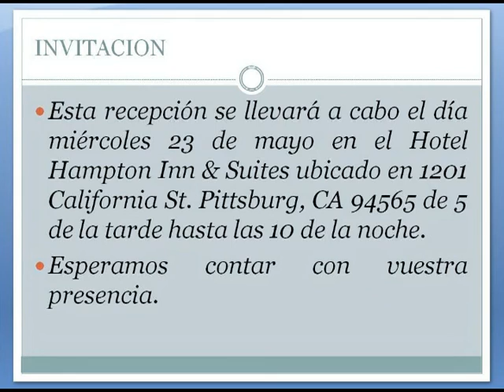INVITACION Conmemoración 24 de Mayo - Consulado San Francisco -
INVITACIÓN A LA CONMEMORACIÓN DE LA BATALLA DEL PICHINCHA

El Consulado General del Ecuador en San Francisco tiene el honor de invitar a la comunidad ecuatoriana a celebrar la conmemoración del centésimo nonagésimo aniversario de la Batalla del Pichincha, que aconteció el 24 de mayo de 1822.

Esta recepción se llevará a cabo el día miércoles 23 de mayo en el Hotel Hampton Inn & Suites ubicado en 1201 California St. Pittsburg, CA 94565 de 5 de la tarde hasta las 10 de la noche.